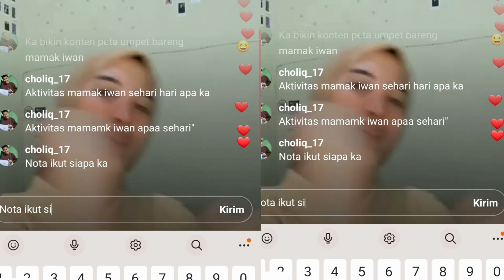TIANASARI TIDAK DIAKUI WARGA BANGUN JAYA || RIAN ARIFIN SEMUA USAHA DI DK 4 ⁉️